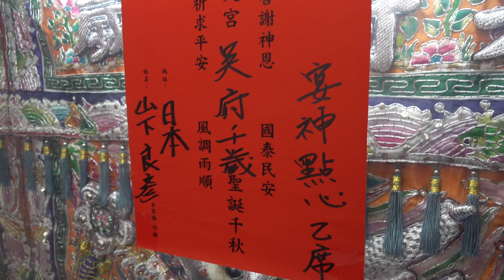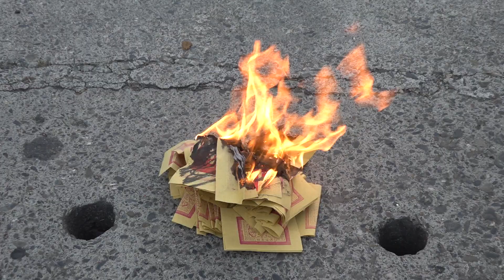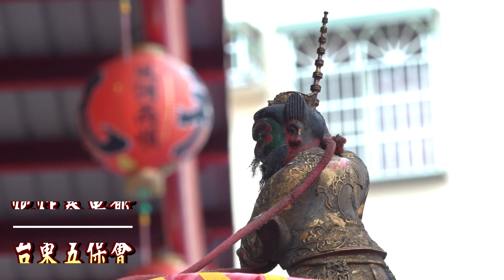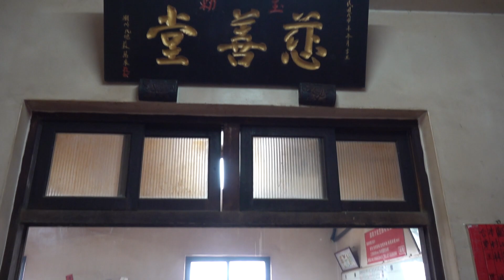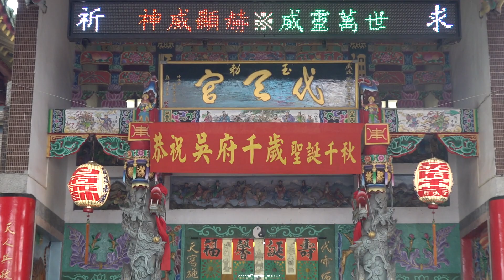【隆重登場】林邊鎮安代天宮準備前往麻豆代天府謁祖進香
00:55日本山下良彥讚慶宴神點心乙席
01:43台東五保會謁祖進香
02:44鎮安代天宮神佛賞析
03:41進香神轎
05:05神轎扛上車
07:06燒化平安符令
09:41準備調營
16:00炮炸寒單爺
20:51先鋒官更衣
25:50信徒滿天下
26:23樂隊演奏
28:06委員會參拜